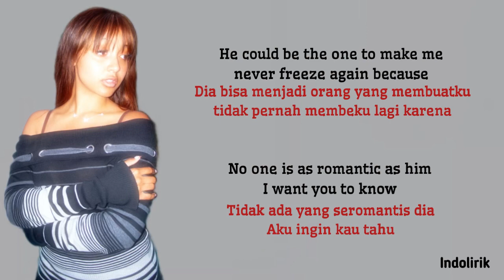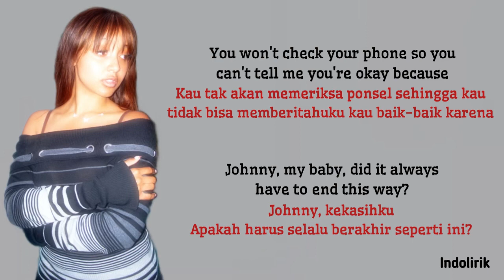PinkPantheress - Angel | Lirik Terjemahan